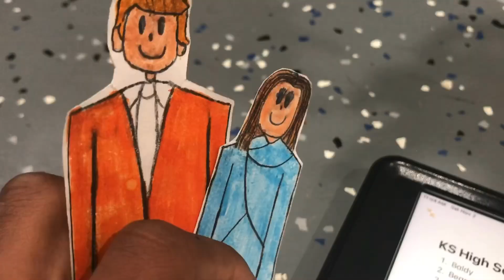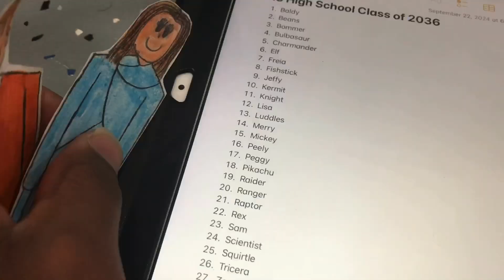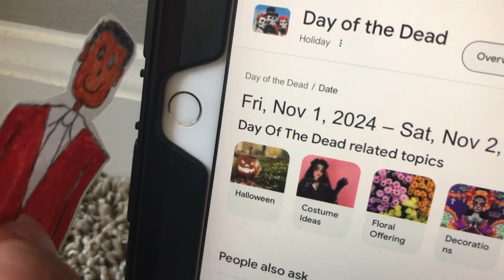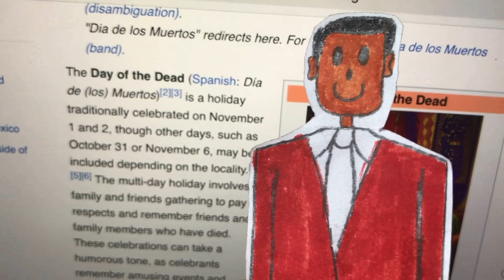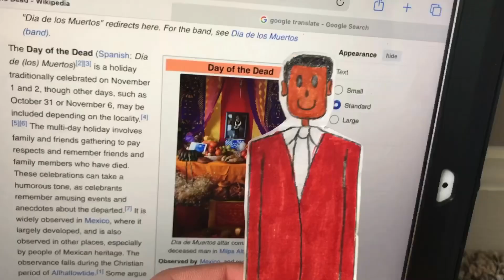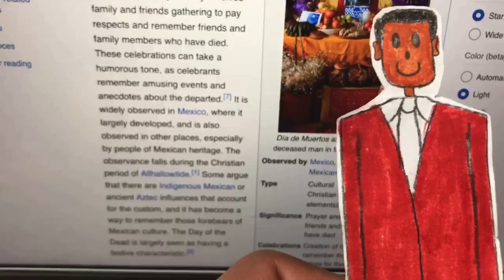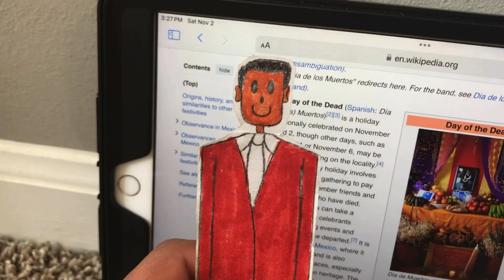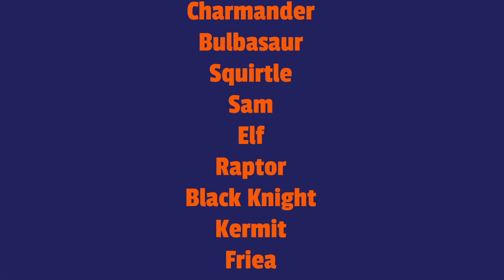KS Movie: Day of The Dead!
Mickey and his classmates go on a field trip.